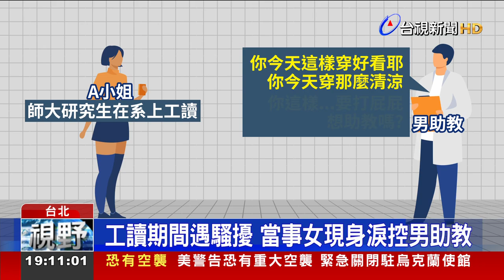工讀期間遇騷擾 當事女現身淚控男助教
台灣師範大學一名研究生，在校內工讀，竟然碰上職場性騷擾! 一名男助教不時會傳騷擾訊息，讓女學生不堪其擾，精神壓力極大! 經過申訴之後，學校性平會調查結果竟認為這「不構成性騷擾」，這讓被害女學生完全無法接受，透過友人在網路上發文要大家留意，這才發現，被騷擾的女學生還不只一人。